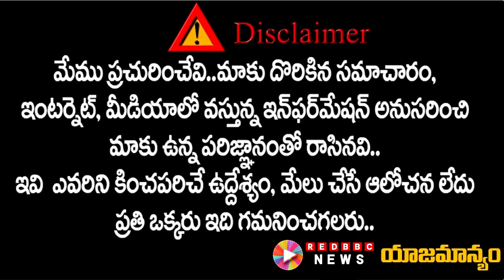బండి సంజయ్ స్పీచ్ కు పునకాలే.. | Bandi Sanjay on Amithsha | Red BBC News